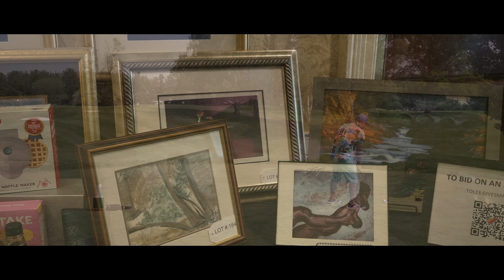Camp Good Days Tournament of Love 2023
Ide Family of Dealerships is proud to be the hole-in-one sponsor of the Camp Good Days Tournament of Love.